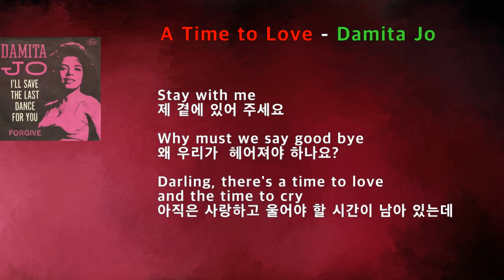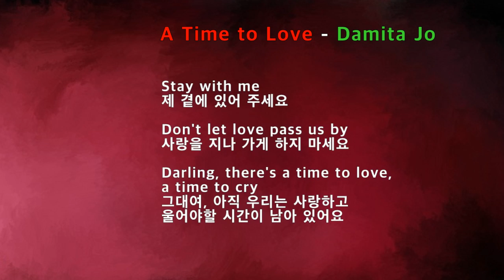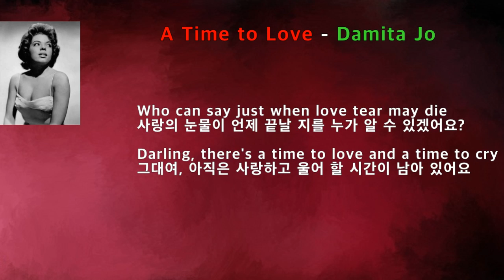A Time to Love - Damita Jo(사랑할 시간-다미타 조우)[가사 번역]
1967년
If you go away 앨범에 수록된 곡으로
원래는
시드니 베세(Sidney Bechet)의 연주곡
Petite  Fleur(쁘띠뜨 플래르) "귀여운 꽃", "작은 꽃"이 원곡임